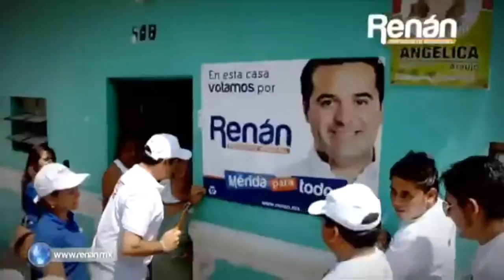alca 29 8